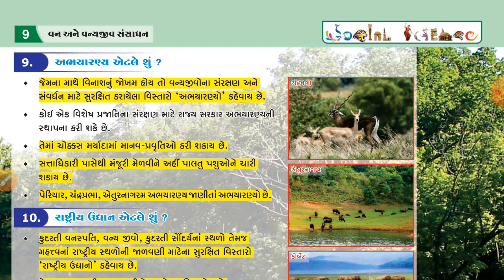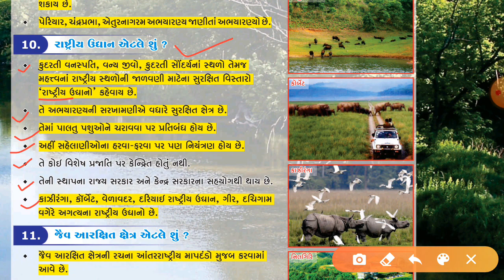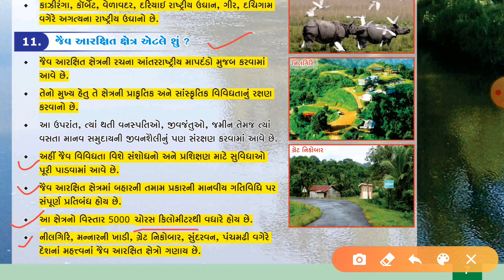ધોરણ-૧૦ | સામાજિક વિજ્ઞાન | પાઠ - ૯ | ભાગ - ૫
૯ . વન અને વન્યજીવન સંસાધન | ભાગ - ૫